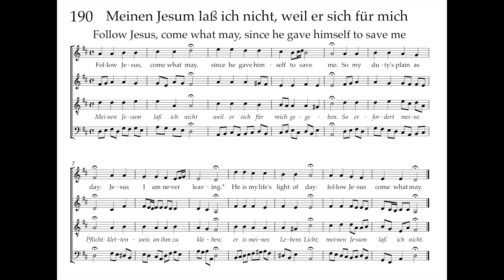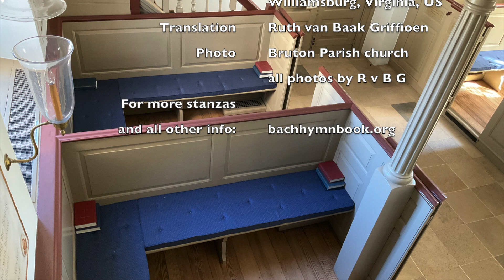Bach Hymnbook 190: Meinen Jesum laß ich nicht, weil er sich für mich